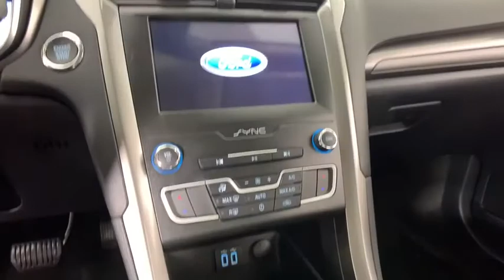2020 Ford Fusion Louisville, Lexington, Elizabethtown, KY New Albany, IN Jeffersonville, IN 41112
Red New 2020 Ford Fusion available at Oxmoor Ford in Louisville, Kentucky. Servicing the Lexington, Elizabethtown, KY New Albany, IN Jeffersonville, IN area.

Oxmoor Ford
100 Oxmoor Ln

2020 Ford Fusion Red Metallic Factory MSRP: $25,890 $2,207 off MSRP! SE 6-Speed Automatic. 23/34 City/Highway MPG Price includes: $250 - Retail Customer Cash. Exp. 03/31/2020 $750 - Ford Credit Retail Bonus Customer Cash. Exp. 03/31/2020